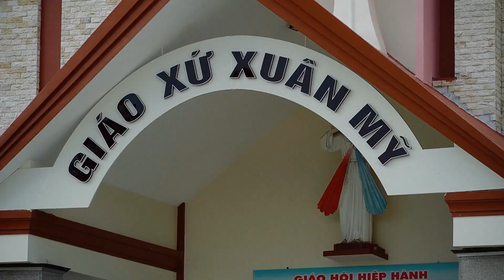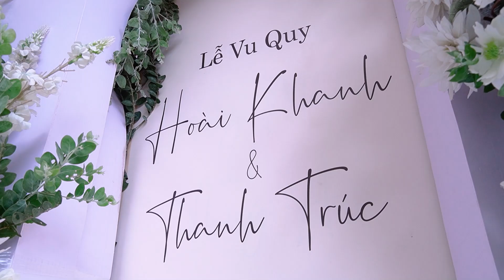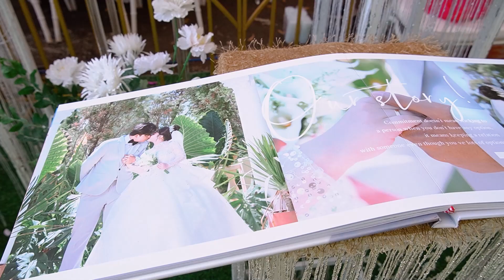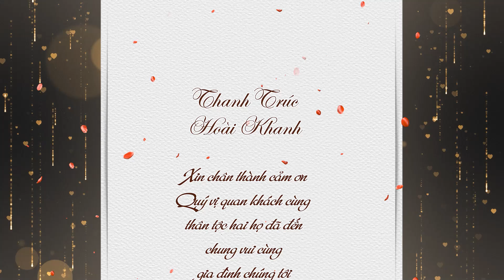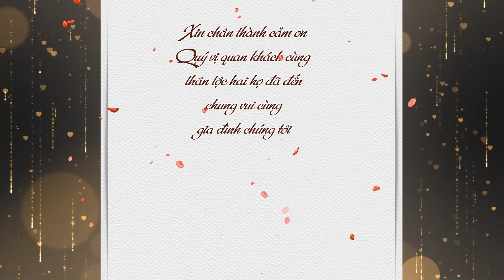Lễ Vu Quy Thanh Trúc & Hoài Khanh